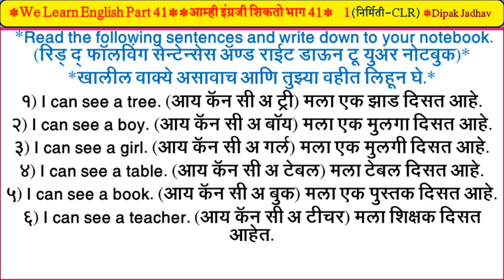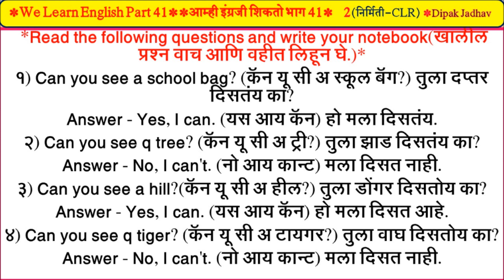41 WE LEARN ENGLISH STD 4